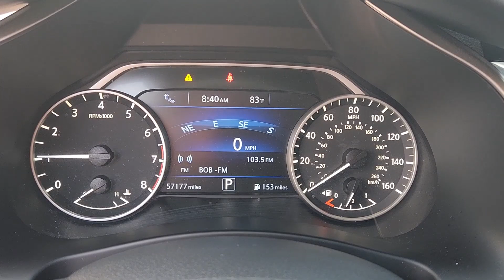Scott 2017 Nissan Murano Clark Yoder